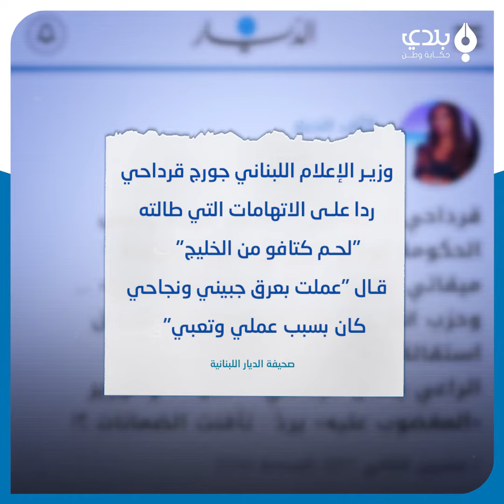"جورج قرداحي" يكشف عن حجم ثروته مؤكدا: هذا بعرق جبيني وتعبي